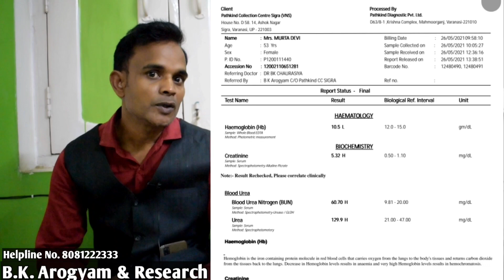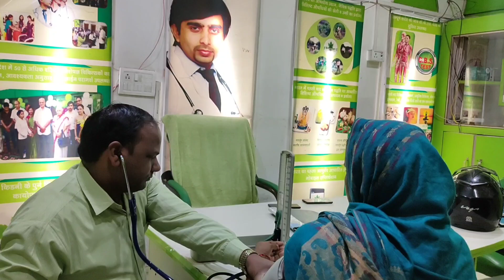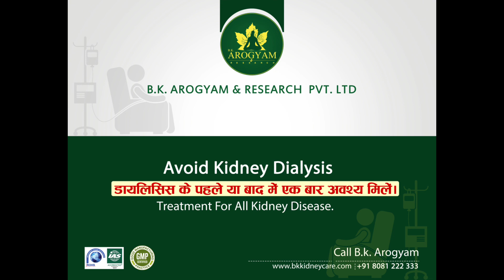किडनी डायलिसिस बंद करने का रामबाण इलाज- Chronic Kidney Treatment In India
This is the story of kidney patients whose creatinine reaches up to 10 mg/dl during treatment and the doctor has suggested dialysis but his family knows about Ayurveda admit process treatment of BK Arogyam. She started taking treatment and within 6 days get tremendous relief because his creatinine started to reduce and reaches 10 mg/dl to 6 mg/dl and after 10 days his creatinine level decreases up to 1.5mg/dl and also free from dialysis.
किडनी डायलिसिस बंद करने का रामबाण इलाज
Ayurveda is one of the best treatments for kidney failure because it removes the problem from the root and gives a permanent solution. In the Ayurveda treatment, BK Arogyam is one of the famous names because it has treated more than 1 lakh kidney patients and also stop kidney dialysis successfully. For the magical treatment, Bk Arogyam got the Best Kidney award.

किडनी की बीमारी से सम्बंधित किसी भी जानकारी के लिए हमे सम्पर्क करे ,निचे दिए गए लिंक पर क्लिक करे एंड पेशेंट की Details भरे
अपनी समस्या का समाधान पाने के लिए कॉल करें: 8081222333
Our Address
D 59/103-Q6 Opp Sheetla Mata Mandir, Sigra, Varanasi, Uttar Pradesh 221002

If you are facing any kind of kidney problem then contact To BK Arogyam and stop kidney dialysis permanently.